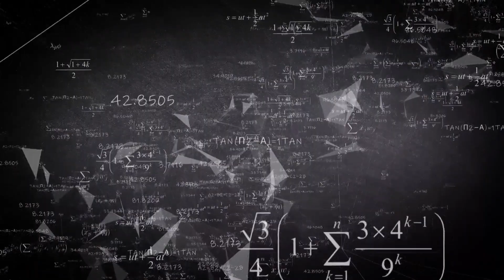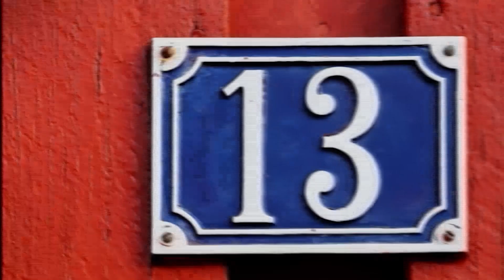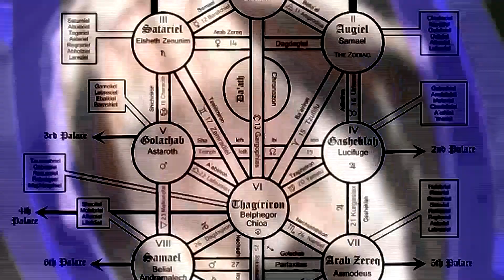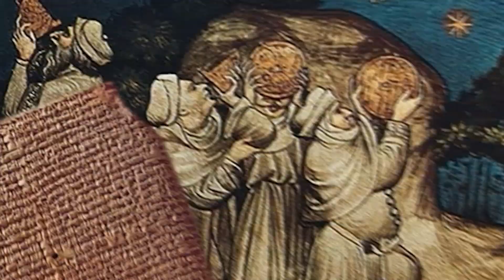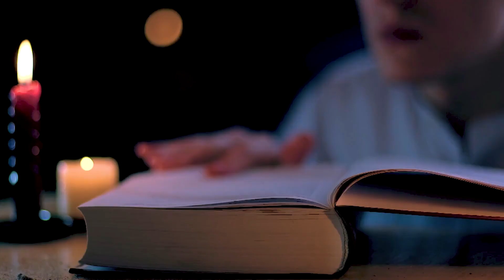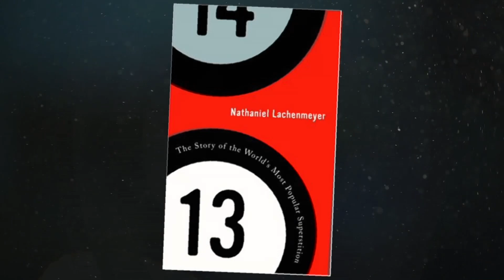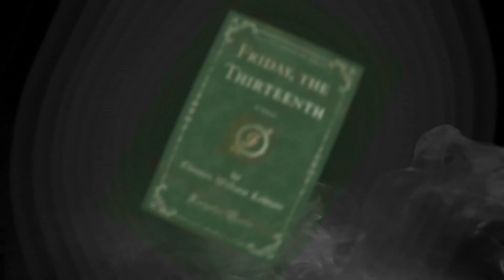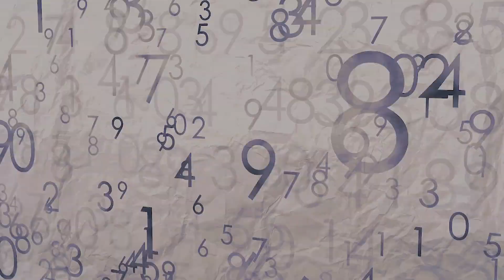13 il NUMERO MALEDETTO – le VERE RAGIONI per cui LO TEMIAMO - Pillole d'Inspiegabile 💊 #38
13 il numero maledetto; almeno, per i superstiziosi. In Italia, la superstizione è legata al numero 17, ma quella del numero 13 è sicuramente più presente nel mondo, soprattutto legata al martedì e al ve-nerdì. Perché mai lo consideriamo portatore di sfortuna? Cosa lo ha reso maledetto agli occhi del mondo?  In questo video ve lo spiegherò.

00:00 - 00:49 Introduzione
00:50 - 02:21 La paura del numero 13
02:22 - 06:39 5 ragioni per temere il numero 13
06:40 - 10:40 Scavando più a fondo, alla ricerca delle origini della paura per il 13
10:41 - 11:55 Conclusioni

Lascia il tuo "mi piace" o condividi il video con i tuoi amici. Grazie mille! :-D

Carico un nuovo video ogni giovedì e domenica alle 14:00 (nel caso si tratti di una Premiere la pubblicazione viene effettuata alle 20:00)
Di tanto in tanto, carico un video extra il martedì alle 14:00